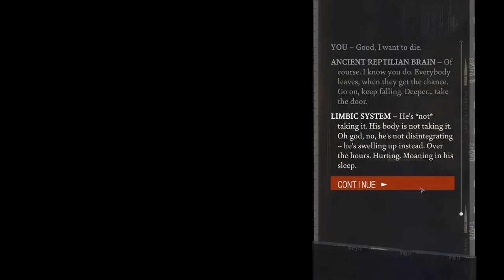DISCO ELYSIUM - Walkthrough | No commentary [with Timestamps] Part 4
Full walkthrough of Disco Elysium with timestamps and no commentary part 4.
In this walkthrough of Disco Elysium you will see the full game.
This is a PC playthrough guide from the beginning until the ending of Disco Elysium.
Disco Elysium is a detective RPG inspired by tabletop games.Play as detective Harry du Bois and try to solve the mistery murder that happened in the fictional city of Revachol.
Interact with the fantastic cast of characters such as: Kim Kitsuragi,Cuno,Evrart Claire,
Joyce Messier ... etc  while you try to rediscover you identity and solve the murder in Disco Elysium.

Disco Elysium is a groundbreaking open world role playing game. You’re a detective with a unique skill system at your disposal and a whole city block to carve your path across. Interrogate unforgettable characters, crack
murders or take bribes. Become a hero or an absolute disaster of a human being

Timestamps
00:00 Beginning day 4
00:51 Finding Ruby location
10:44 Speaking to Ruby
24:09 Fighting the mercenaries
39:30 Investigating Klaasje room one last time
44:15 Setting art on fire
51:31 Going to the island
58:33 Dreaming of Dolore Dei
01:06:32 Exploring the island
01:09:09 Visual calculus of the shooting spot
01:11:15 Speaking to the murderer
01:37:19 Magic Insulindian Phasmid appears
01:38:42 Taking a photo
01:44:21 4th armor piece: hat
01:47:41 Return to the mainland